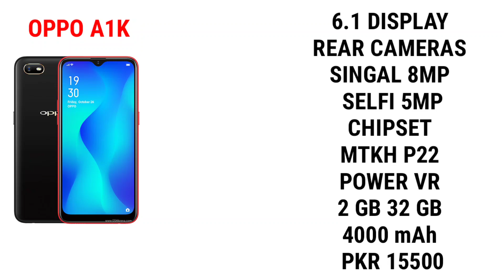Oppo Top 8 Best Smartphones Under 25000 In Pakistan Aguest 2021 || Oppo Mobile 20000 To 25000 Range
Hi Views Asslam Alikum Aaj Ki Video Main Mainy Apko Btaye Hain 8 Oppo ky Best Mobile Phones Under 25000 Agr apka Budget Range 25000 Hai Ya Phir 20000 Sy 25000 Hai To Is Range Apko Konsa Smartphone Lena Chaye ?
Ajj ki Is Video Main Hum ny Best Oppo Mobiles From 20000 to 25000 in Pakistan 2021 ky Bary main Btaya hai Video Ko End Tk Watch Krenn
Oppo Ki Price List Ko End Tk Watch Krenn
video Highlights
00:00 Intro + About Video
00:25 Oppo A1k price in Pakistan 2021 & Spicifctions
00:50 Oppo A3s price in Pakistan 2021 & Spicifctions
01:16 Oppo A15 Price In Pakistan & Spicifctions
01:48 Oppo A5s
02:14 Oppo A12 Price & Spicifctions
02:40 Oppo A31 Price In Pakistan & Spicifctions
03:09 Oppo A5 2020 price In Pakistan Spicifctions
03:42 Oppo A54 price in Pakistan & Spicifctions 2021
04:15 Utro + End Screen
Keywords About This Video
oppo mobiles under 25000 in Pakistan
Oppo mobile phones under 25000 in Pakistan 2021
Oppo best smartphone From 20000 to 25000 in Pakistan
Top Best Oppo Mobiles Phones Under 25000 in Pakistan 2021
Oppo Mobiles Price in Pakistan under 25000
oppo top mobiles in Pakistan 2021
Oppo Mobiles Phones Under 25000 in Pakistan 2021
oppo Mobiles 25000 range mobile phones in pakistan 2021
Top best Oppo Smartphone under 25000 in Pakistan 2021
Top Best Oppo Mobiles Under 20000 to 25000 range
25000 range mobiles phones in pakistan 2021
20000 to 25000 range mobile phones in pakistan

Top 8 Best Smartphone Under 20000 in Pakistan June 2021 || Value For Money Devices

Top Best Samsung Smartphone Under 15000 To 25000 in Pakistan 2021

Oppo Best Mobile Phones Under 25000 In Pakistan 2021

Top 8 Best Smartphone Under 10000 in Pakistan 2021

17 Best Devices Under 20000 in Pakistan June 2021

8 Best Smartphone Under 30000 in Pakistan Julay 2021

Infinx Best Mobile Phones Under 20000 In Pakistan

8 Gb 128 Gb || 5 Gaming Phones Under 40000 in Pakistan Julay 2021